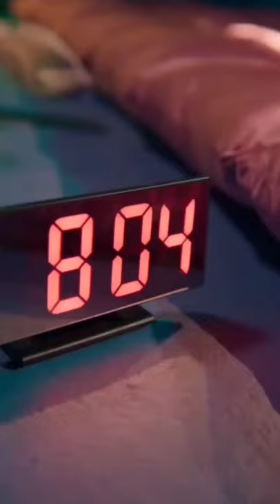Third Lapat Ngamchaweng / Third Kamikaze / Third TRINITY / TRINITY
Third Lapat Ngamchaweng / Third Kamikaze / Third TRINITY

Third Lapat
Third Kamikaze
Third TRINITY
Third Reminder
Third Lapat Ngamchaweng
Third Love Warning
Kamikaze Music Label
Kamikaze Newcomers
Kore
BTS
Kore Klip
Tayland Klip
Kore müzik
Kore Pop
Tayland Pop
Jackie Jackrin Kungwankiatichai
Porsche Sivakorn
Porsche Kamikaze
VRP
Porsche Sivakorn Adulsuttikul
Jamy Jamess
4Nologue
4Nologue Artist
Third Kamikaze Clip Klip